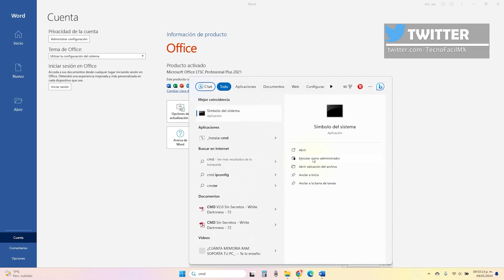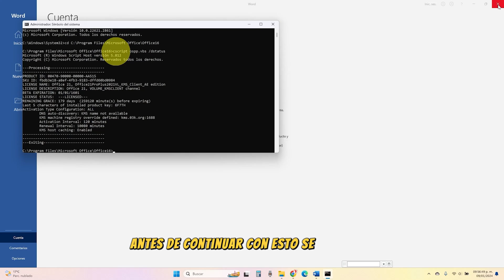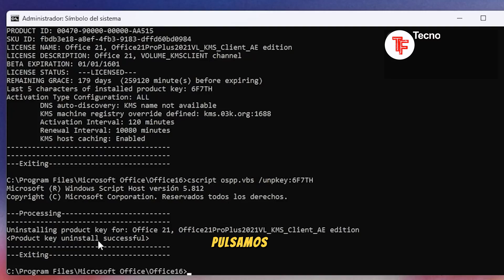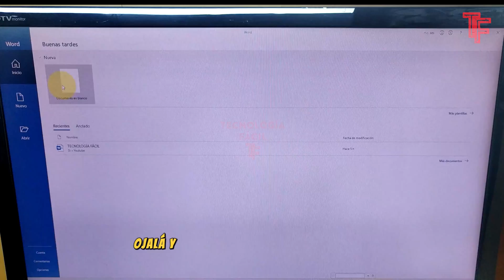⛔Cómo Eliminar Una Clave o Licencia De Office, De Tu Sistema🚮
¿¡Necesitas cambiar o eliminar una clave de Office porque vas a cambiar por una versión distinta y no sabes cómo o no has podido!? En este tutorial te explico cómo puedes hacer esto fácil y rápido.

🚀LINEAS PARA PEGAR EN CDM:
1- Abrir CDM como ADMINISTRADOR desde el Cuadro de Búsqueda
2- Si tienes Office de 64 bits: cd C:\Program Files\Microsoft Office\Office16
Si tienes Office de 32 bits: cd C:\Program Files (x86)\Microsoft Office\Office16
3- cscript ospp.vbs /dstatus
4- cscript ospp.vbs /unpkey:XXXXX  ←Cambiar X por 5 dígitos del serial